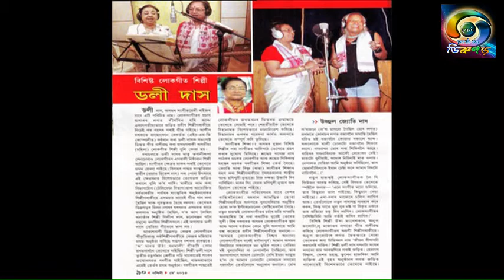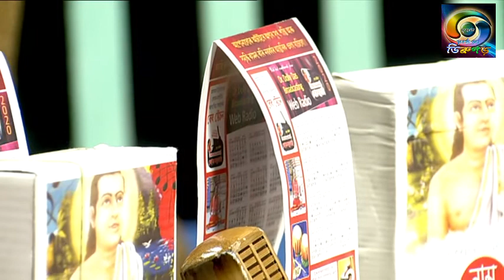BARTALAP WITH__SANKAR KRISHNA DAS//PRODUCER-CHANDAN PATHAK//DOORDARSHAN KENDRA DIBRUGARH OFFICIAL...